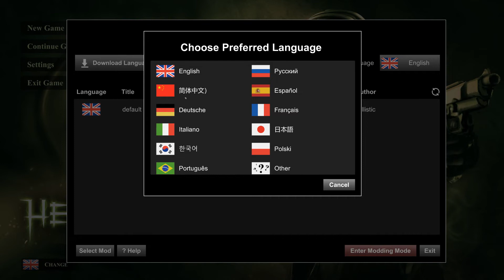HellSign_ la preview (fr)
Preview de HellSign, développé et édité par le studio australien Ballistic Interactive. Disponible actuellement en accès anticipé pour moins de 20 euros.